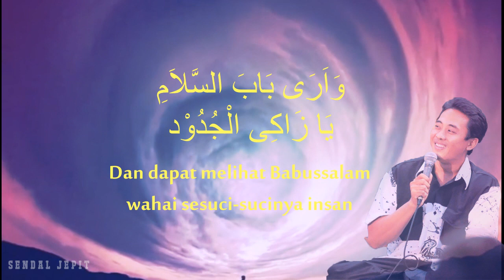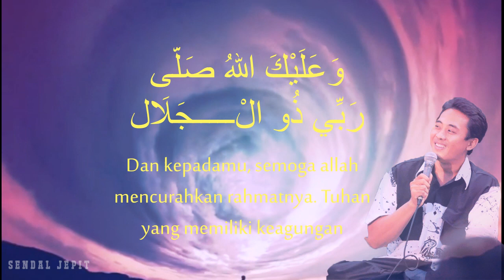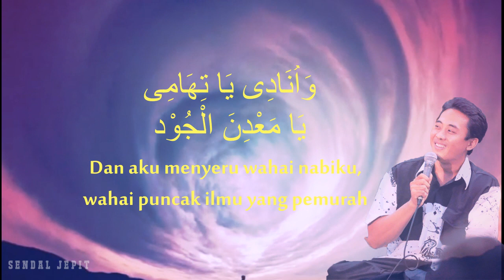Tolama Asyku Ghoromi - Zainul Arifin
"Al-Fatihah untuk Mas Zainul Arifin " (alm)